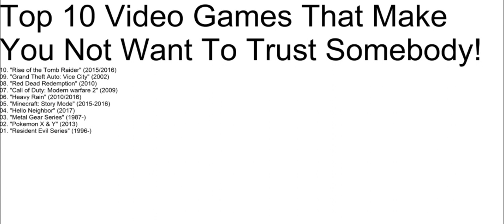Top 10 Video Games That Make You Not Want To Trust Somebody!